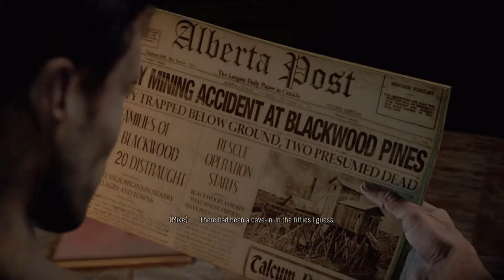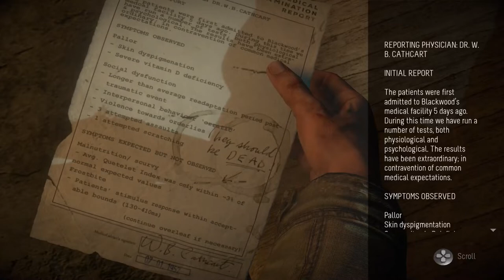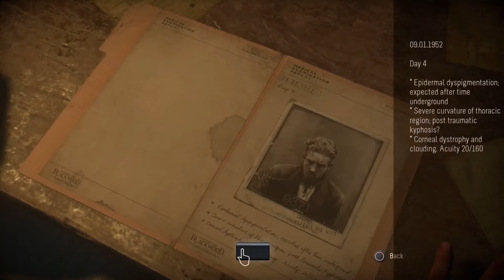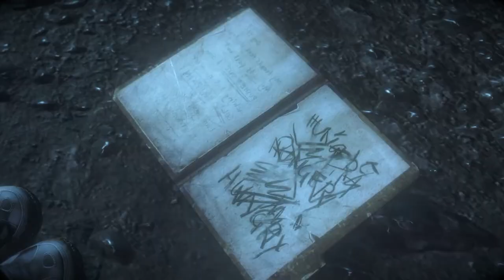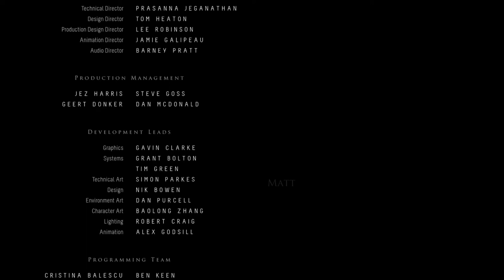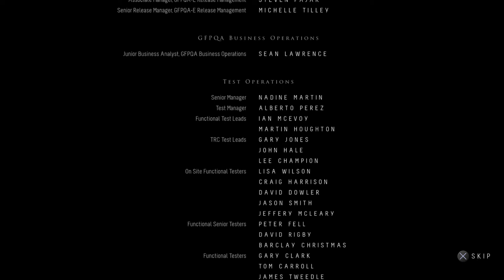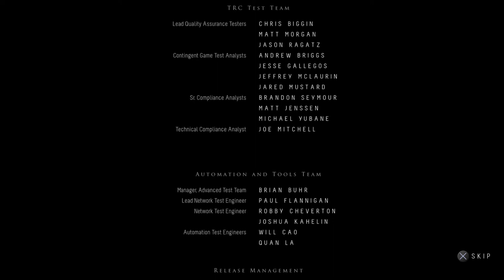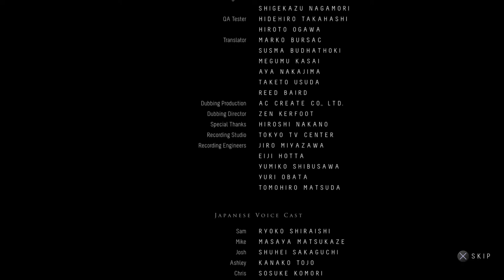Until Dawn Chapter 8 thru 10